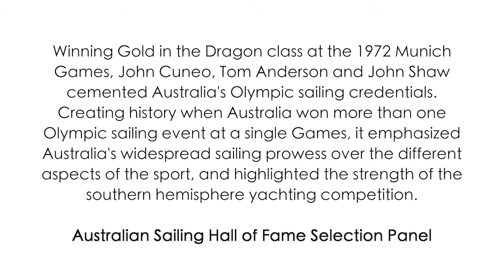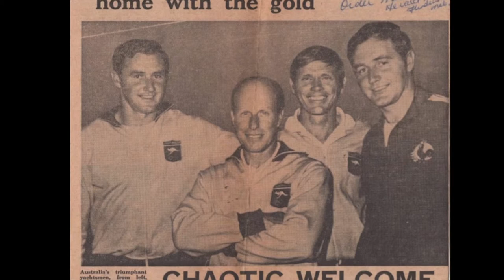John Cuneo OAM, Tom Anderson OAM & John Shaw - 2018 Australian Sailing Hall of Fame Inductees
Winning Gold in the Dragon class at the 1972 Munich Games, John Cuneo OAM, Tom Anderson and John Shaw cemented Australia’s Olympic sailing credentials.